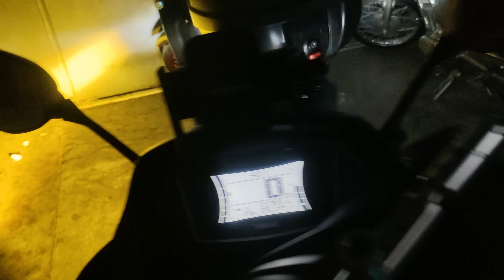Umuweng Lasing pero safe padin 3:00 AM